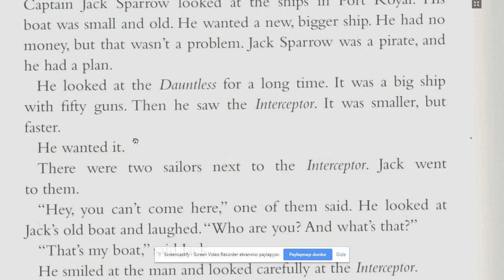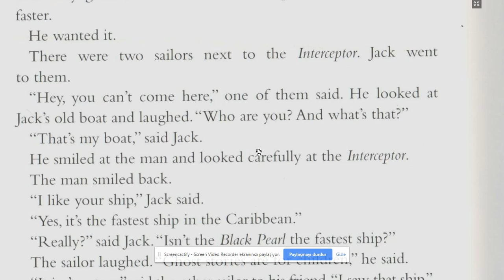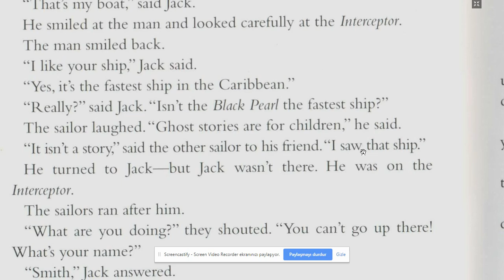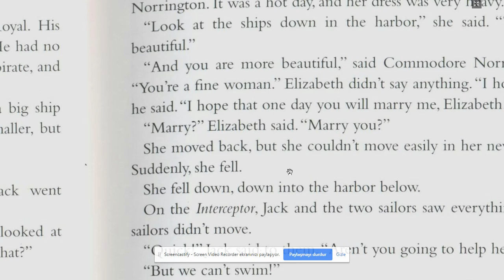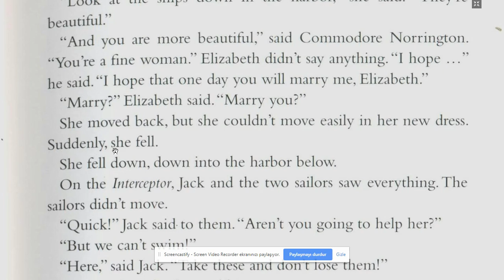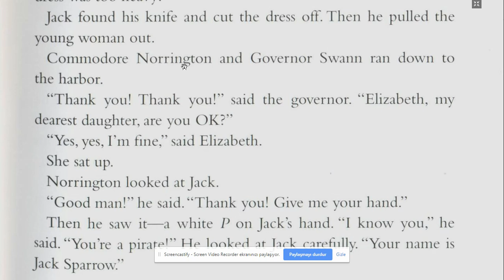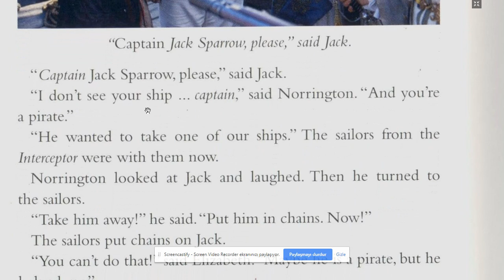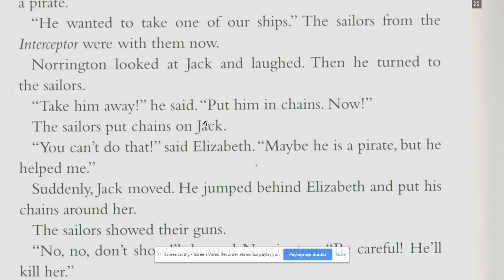Pirates of Carabians 2